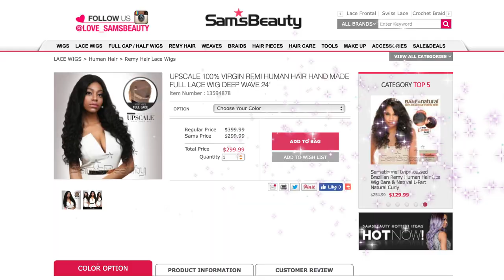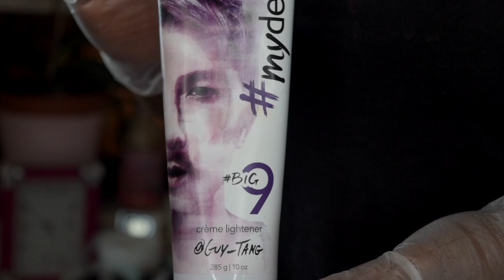💋😍🌈 SHE SLAYS in COLOR TOO!!! Upscale Full Lace Human Hair Remix Ft. Samsbeauty.com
👋🏽 VB's, I'm coming to you with a updated wig review and this time I'm bringing in the color. Video features snippet of how I created the color, close up and 360 view.

ITEM NAME
- UPSCALE 100% VIRGIN REMI HUMAN HAIR HAND MADE FULL LACE WIG DEEP WAVE 24"

Link to Upscale Full Lace 100% Human Hair Wig Review